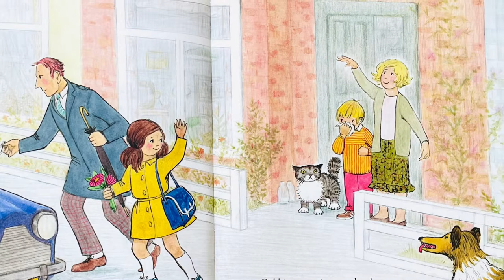Mog and the Baby - Judith Kerr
Mog is a happy cat until Mrs Clutterbuck's baby comes to visit. Although Mog decides that she detests this baby, she saves its life, and earns herself a huge reward.